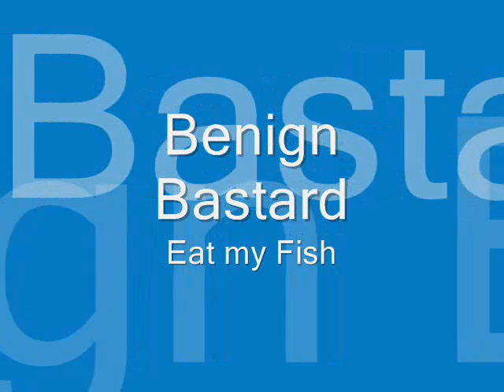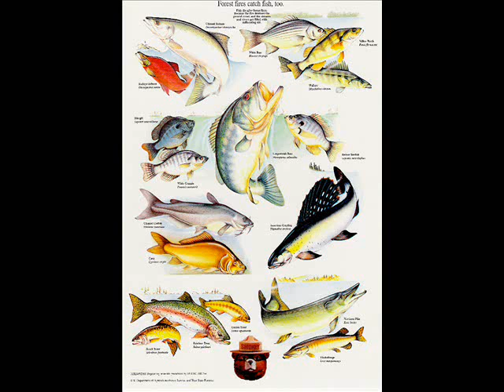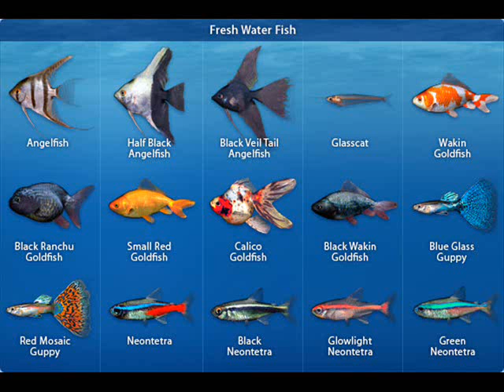Benign Bastard - Eat my fish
Track made for the 10th experiment of Intrinsic Nature, an online art group consisting of a select community of creative minds from around the world.